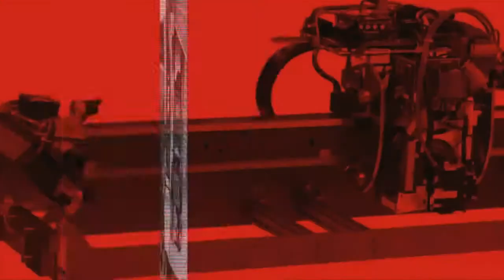Robert Bosch GmbH Board Member, Werner Struth at CES 2014 in Las Vegas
"Invented for life" is a Bosch slogan and Werner Struth, Member of the Board of Management at Robert Bosch GmbH explain what this mean with respect to the automotive electronics sector.  Werner tells Philip Stoten about the 'red' and 'blue' worlds of consumer electronics and the automotive industry and how as operators in both they are able to bridge the gap between car maker and technologists.  He also describes the company's offerings in driverless or piloted vehicles and smart connected vehicles, where safety is always a top priority.